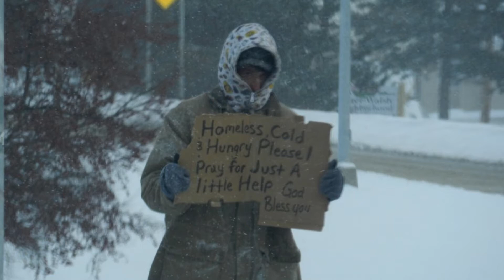In the Winter Snow - Lasse Orbring